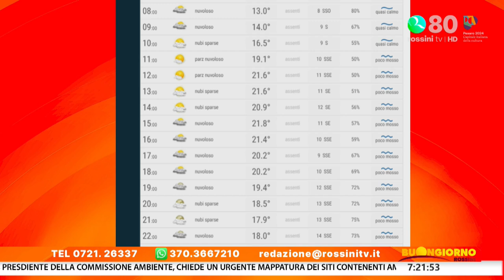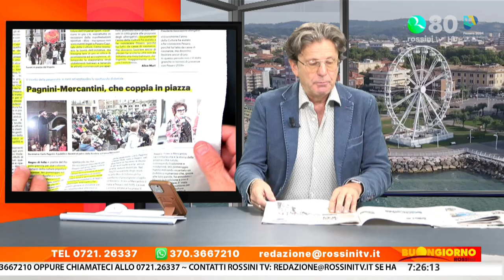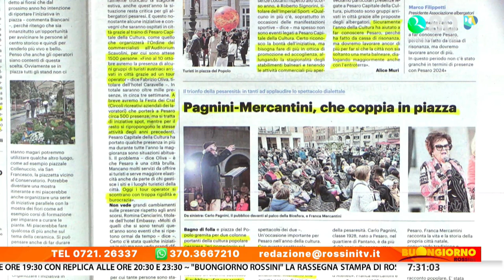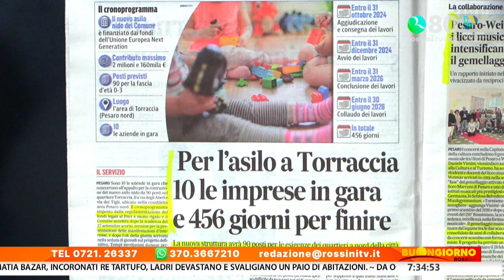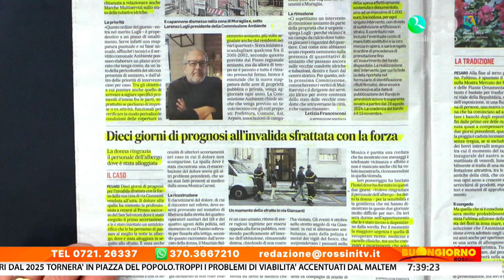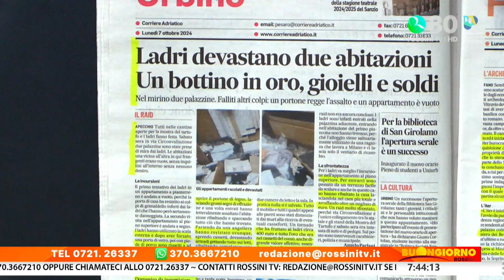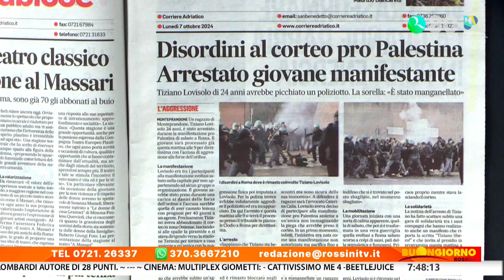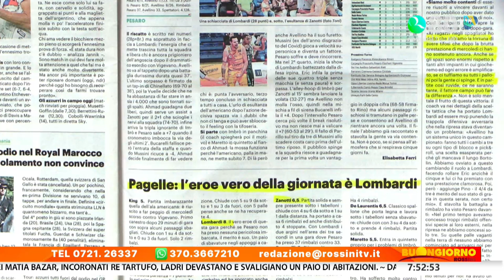BUONGIORNO ROSSINI 7 ottobre 2024